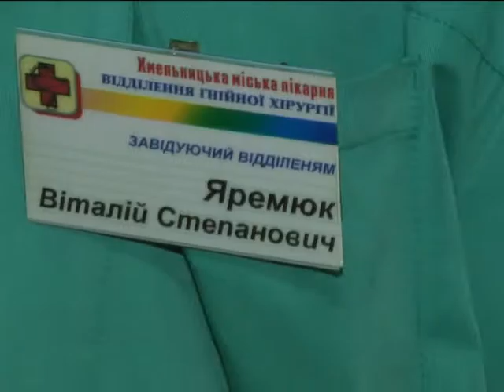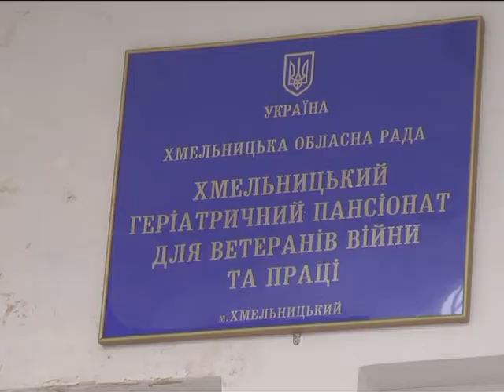Самотня хмельничанка з ампутованою ногою боїться перебування у геріатричному пансіонаті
У Хмельницькій міській лікарні не знають, як виписати із хірургічного відділення пацієнта. Йдеться  про 76-річну  хмельничанку  Валентину  Янову, котрій майже місяць як ампутували кінцівку. Жінка тепер, за словами лікарів, потребує постійного догляду. Але робити це нікому.  На перебування ж у геріатричному пансіонаті Валентина Янова не погоджується.